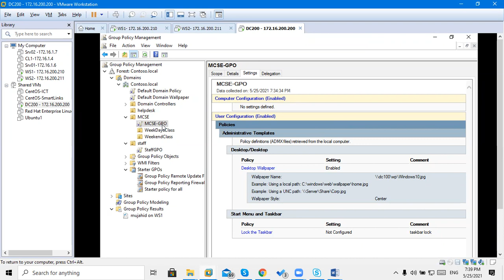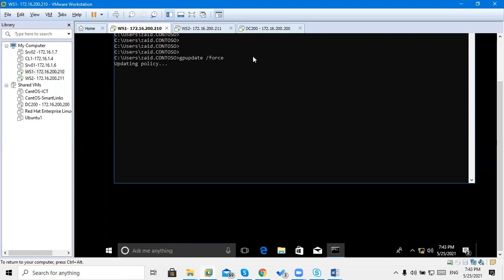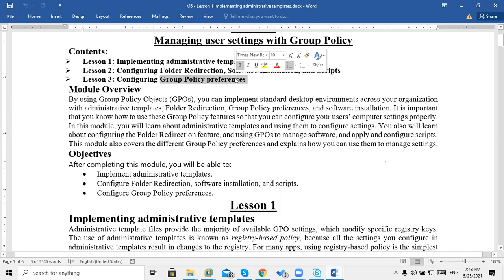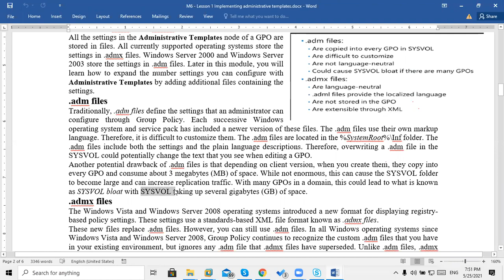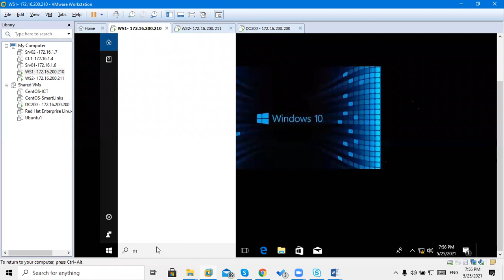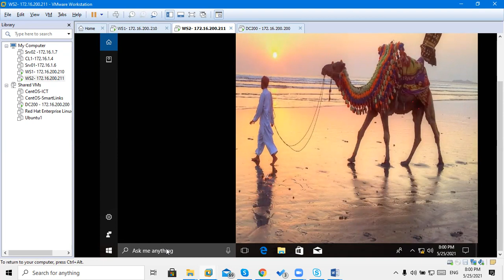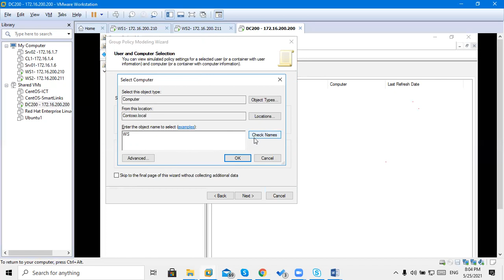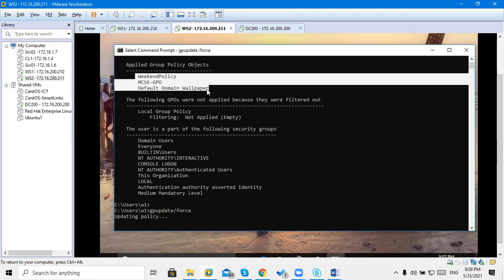MCSA-MCSE | GPO Enforced & Group policy modeling | how to create a group policy object | Server2016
Enforced option you can specify that a GPO takes precedence over any GPOs that link to child containers. Additionally, a GPO that the Windows operating system enforces at the domain level overrides a GPO that it enforces at an OU level.